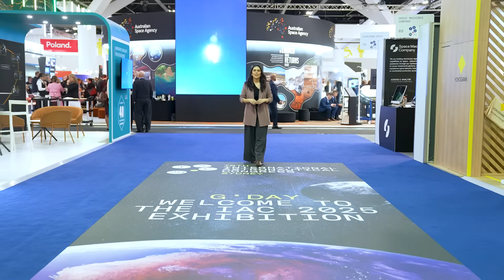The Pinicle of the IAC: The IAF Global Space Leaders Summit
The most unique thing about IAC, is its ability to bring together the heads of space agencies all over the world into a single room. The IAF Global Space Leaders Summit happened this week, on site at the IAC where heads of space agencies got together to discuss how international collaboration will fuel the next generation of space exploration and research.